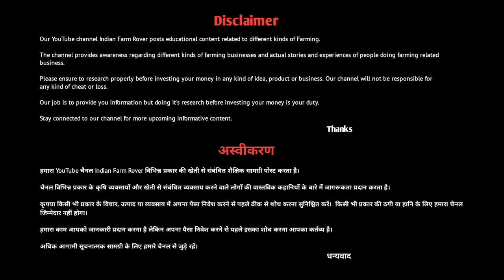मामा भांजा एक कीमत में देंगे राजा भाई | Power Tiller | Power Tiller Reaper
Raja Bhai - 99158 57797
Ahmadgarh, Punjab

आपको धन्यवाद